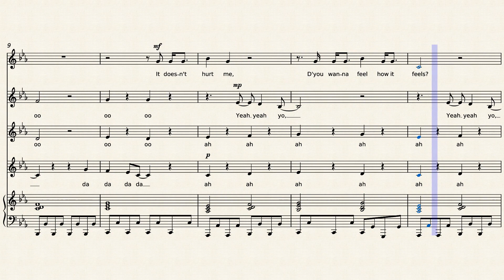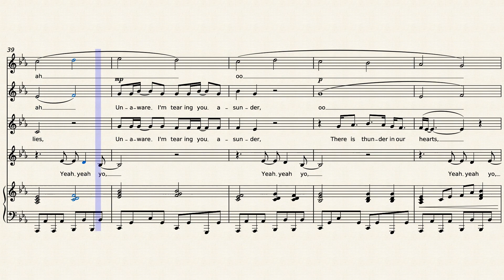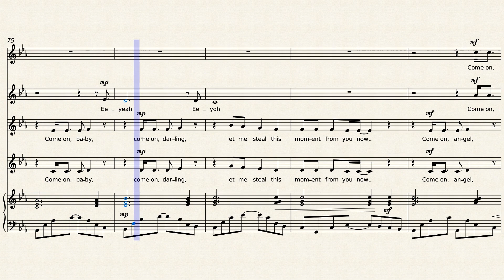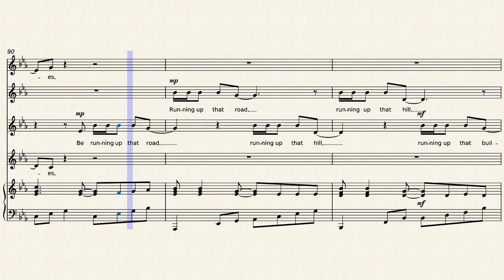Running up that hill – Kate Bush (A Deal with God) - Stranger Things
Kate Bush song featured in the hit series "Stranger Things" arranged for four part women's choir and piano.